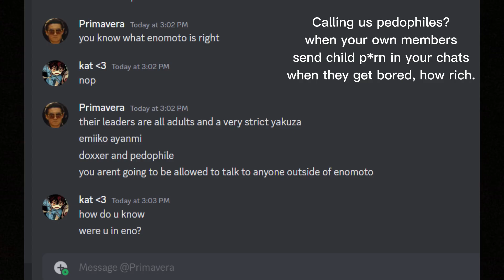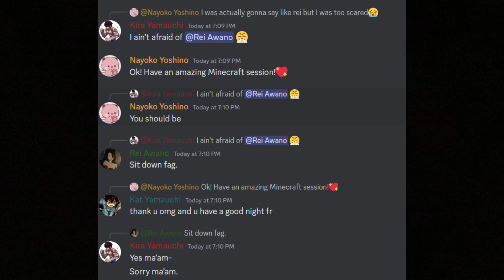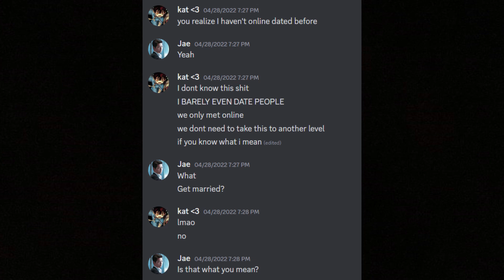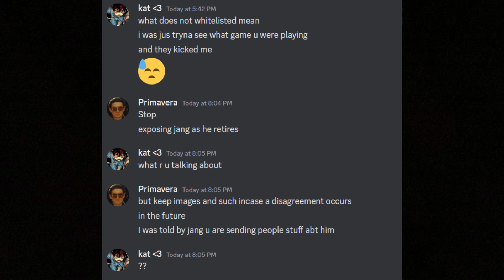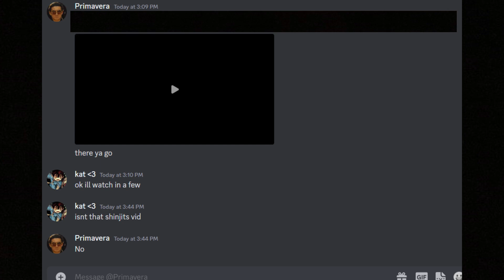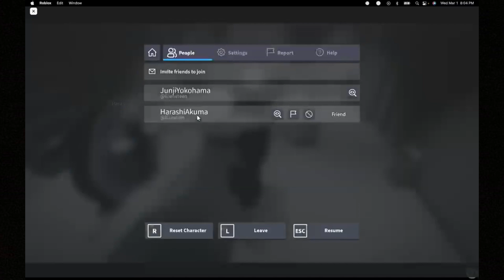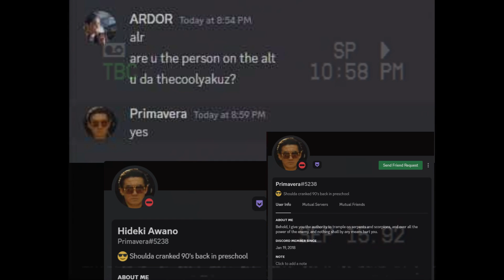[Enomoto-ikka Production] The Date-Ikka Catalogue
Special Thanks to kingi for typing up all the horse shit they did
Divert your whining to: morito